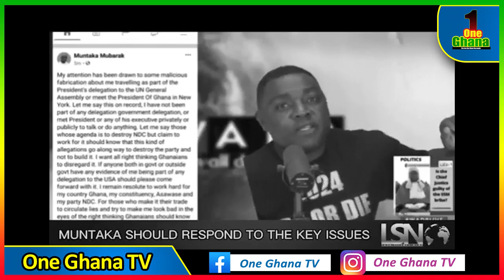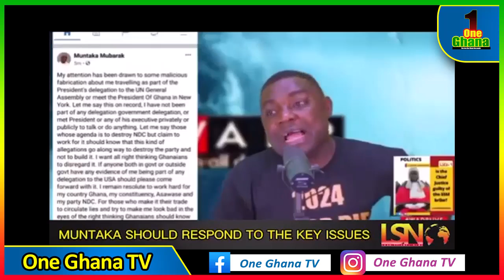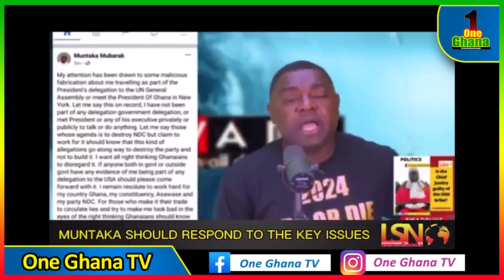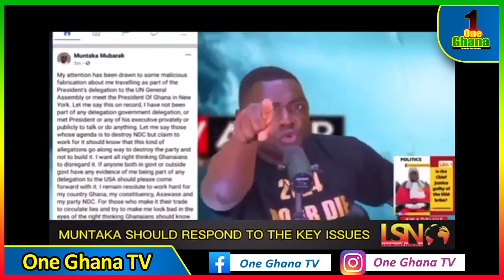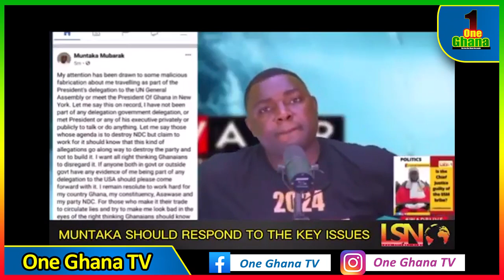God will pυnish U for causing me pain – Hon Muntaka cυrses Kevin Taylor